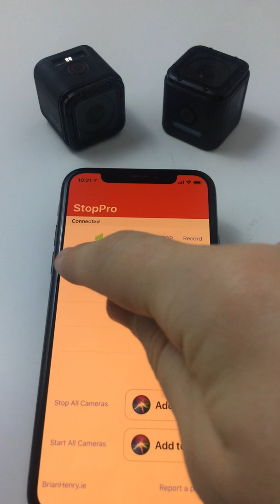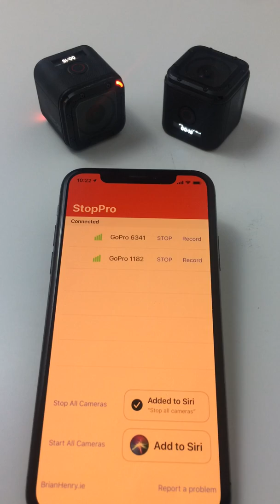StopPro v1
I found myself cycling to work and leaving my cameras running, meaning their batteries would die, and when I would go to cycle home, they wouldn't turn on. With StopPro, you can set a Siri Shortcut voice command which will allow you say ~"Stop all cameras".

iOS's Siri Suggestions will suggest stopping your cameras at the regular time and place you usually do.